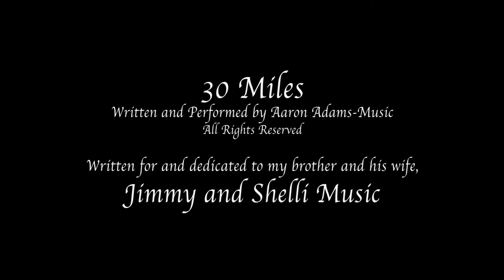30 Miles - Aaron Adams-Music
He was working offshore at the time on oil rigs and was sometimes gone for weeks at a time.  I don't claim all of my relatives, but I definitely claim them. Jimmy was the best man at my wedding, and Shelli was also in my wedding party.  She's also a good listener and gives great advice over the phone. Jimmy was my role model growing up, especially when I moved in with him and Dad in Florida when I was 13.  Jimmy and Shelli have since relocated from Alabama to Texas.  I miss them!